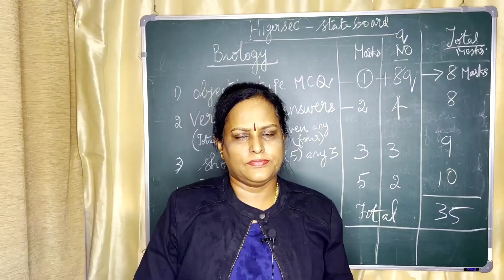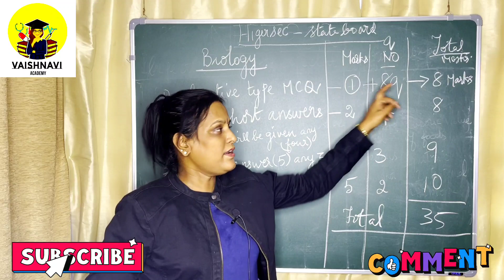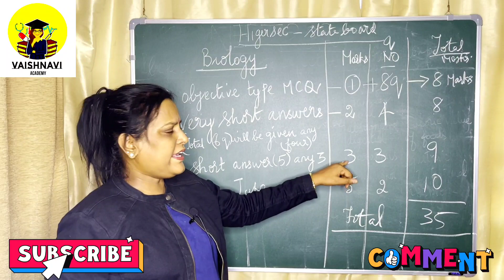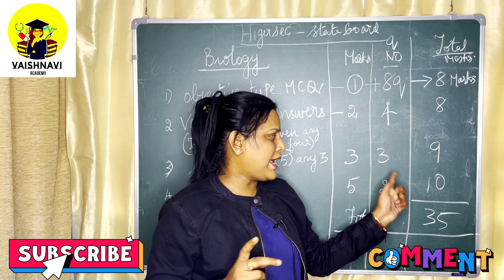12th Stateboard Biology Blue Print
In this video I've given instructions about 12th Standard Biology Blue Print